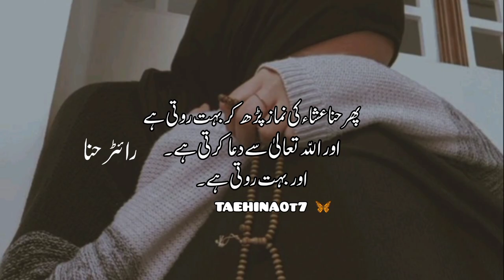pakistan se mein korea jao gi ❤️ part 4 kimtaehyung thv btsarmy /FF/fanfiction in urdu